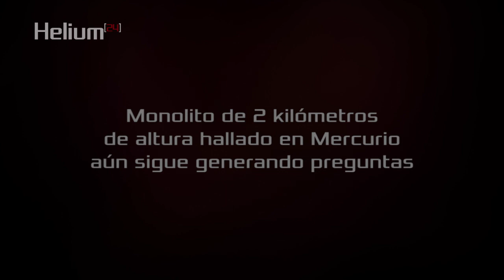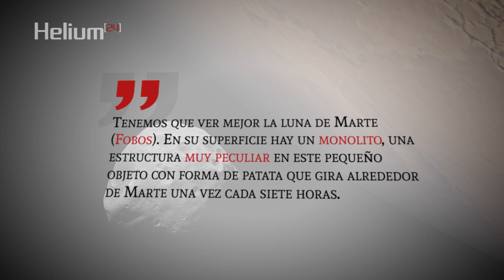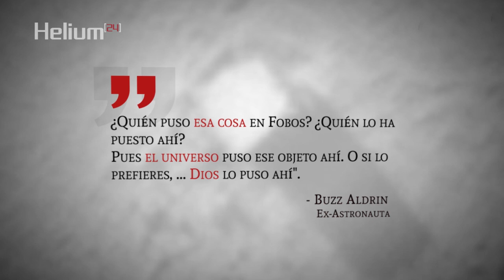Monolito de 2 kilómetros de altura hallado en Mercurio aún sigue generando preguntas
Un monolito de 800 toneladas y su similitud con la historia de una extraña visitante de otro mundo
En las imágenes de la superficie del planeta Mercurio, registradas por la sonda Messenger a comienzos del año 2012, se puede observar una enorme estructura  que proyecta un asombra rectangular.